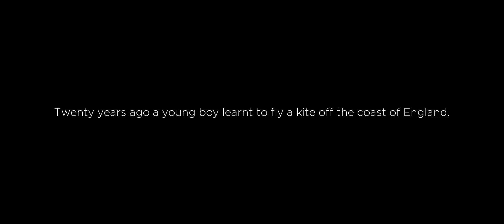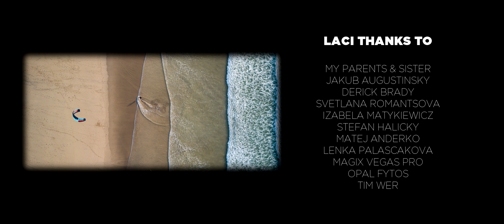Aaron Hadlow TWENTY | FULL MOVIE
2019 marks 20th year since Aaron Hadlow first flew a kite. We took this milestone as a challenge to document the best action and the journey through his favorite disciplines in kiteboarding. For this reason Aaron teamed up with filmmaker Laci Kobulsky traveling to multiple locations, meeting up with his friends and finding the best conditions in order to deliver you this full-length kiteboarding movie – TWENTY.

Guests: Ruben Lenten, Lewis Crathern, Craig Cunningham, Sam Light, Noè Font, Tom Court
*Big sorry for the typo in the name Rob Claisse

Slovak translation by: Vanda Kobulska
German translation by: Thorsten Zell
Spanish translation by: IG @argiesonboard
Portuguese translation by: José Luís Rodrigues Bernardes
French translation by: Colin Frisch
Turkish translation by: Dilara Anabolu